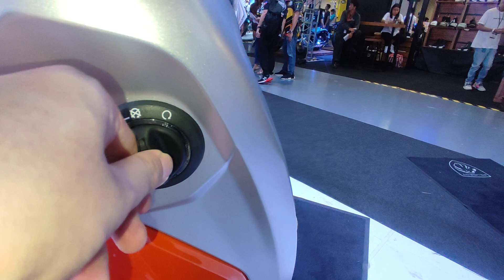2024 Peugeot Django - Makina Moto Show 2024.